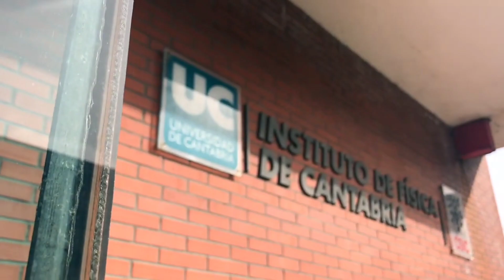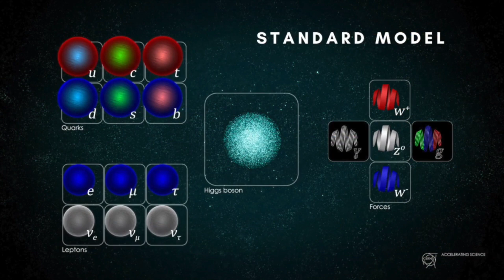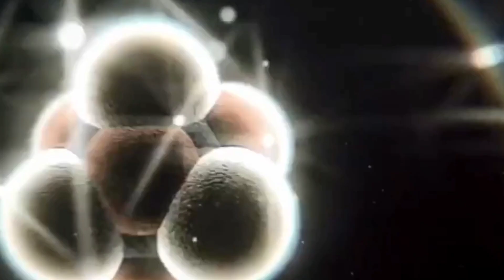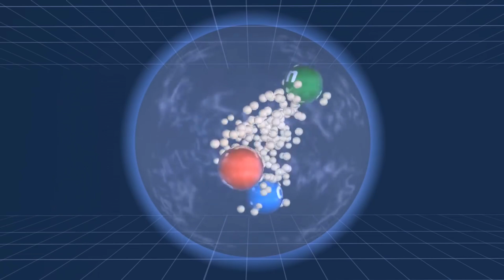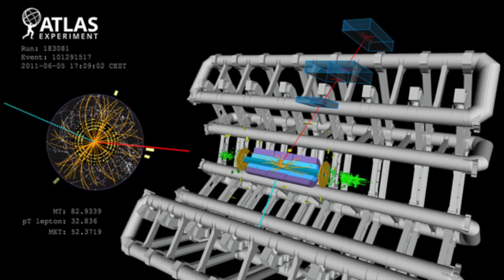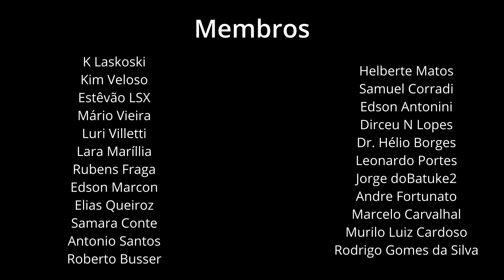BÓSON PESADO MUDA O QUE SABEMOS SOBRE AS FORÇAS FUNDAMENTAIS DO UNIVERSO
The most precise-ever measurement of W boson mass suggests the standard model needs improvement
by Fermi National Accelerator Laboratory

CDF collaboration at Fermilab announces most precise ever measurement of W boson mass to be in tension with the Standard Model
The Collider Detector at Fermilab recorded high-energy particle collisions produced by the Tevatron collider from 1985 to 2011. About 400 scientists at 54 institutions in 23 countries are still working on the wealth of data collected by the experiment. Credit: Fermilab

After 10 years of careful analysis and scrutiny, scientists of the CDF collaboration at the U.S. Department of Energy's Fermi National Accelerator Laboratory announced today that they have achieved the most precise measurement to date of the mass of the W boson, one of nature's force-carrying particles. Using data collected by the Collider Detector at Fermilab, or CDF, scientists have now determined the particle's mass with a precision of 0.01%—twice as precise as the previous best measurement. It corresponds to measuring the weight of an 800-pound gorilla to 1.5 ounces.

The new precision measurement, published in the journal Science, allows scientists to test the standard model of particle physics, the theoretical framework that describes nature at its most fundamental level. The result: The new mass value shows tension with the value scientists obtain using experimental and theoretical inputs in the context of the standard model.